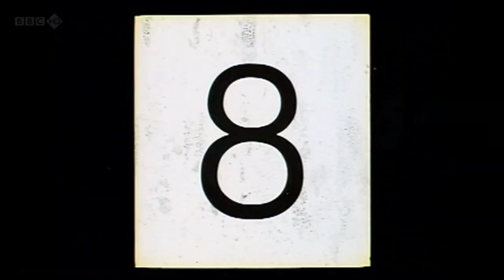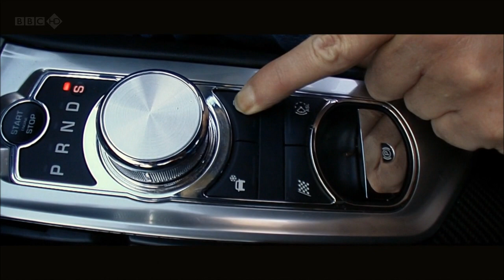Hammond's Top Gear car chase movie edit [S18E3]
Clip from Top Gear season 18 episode 3 where Richard Hammond edits the clips from the car chase scene Hammond and Clarkson are doing for a local TV program... Quite comical